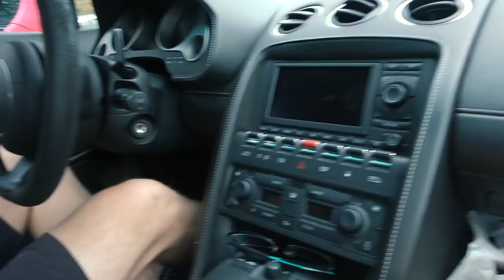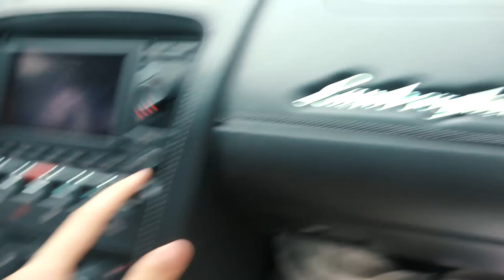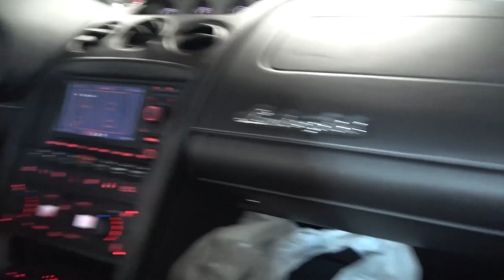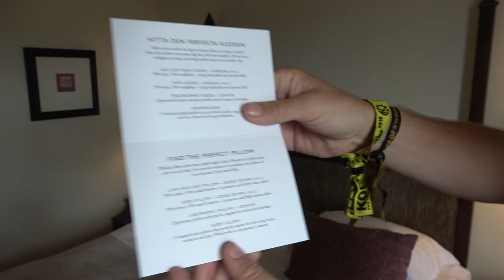DET BÖRJAR ÖSREGNA NÄR VI KÖRDE LAMBON NERCABBAT PÅ MOTORVÄGEN *VLOGG*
ROUTE OF SWEDEN IDAG! VI KÖR TILL GÖTEBORG FÖR ETT CAR MEET MEN REGNET SKAPAR KAOS! DROPPA EN LIKE FÖR SISTA DELEN SOM KOMMER SNART!

MARTINS SNAPCHAT: MARTIN.FIL